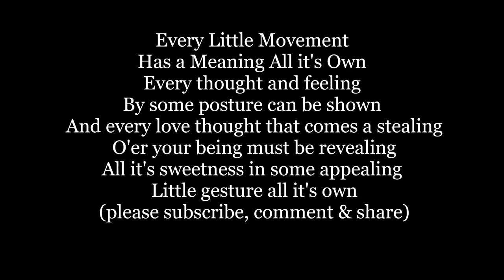Every Little Movement Has a Meaning All Its Own Lyrics Words Sing Along Music song Judy Doris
Every Little Movement (Has a Meaning All Its Own)" is a popular song. Its music was written by Karl Hoschna and its lyrics by Otto Harbach for their musical Madame Sherry, which opened on Broadway on August 30, 1910. The song was sung in the musical by Frances Demarest and John Reinhard.[1]

Popular recordings in 1910 were by Harry Macdonough & Lucy Isabelle Marsh, and by Henry Burr & Elise Stevenson.[2]

Since its publication, the song has become a standard, recorded by many artists, including Doris Day,[3] Peggy Lee[4] and by The Platters.[5]

An instrumental version was heard on the soundtrack of The Jolson Story.

Judy Garland and Connie Gilchrist (dubbed by Mary Kent) sang it in the 1943 film Presenting Lily Mars and Peggy Cummins sang and hummed it in the 1947 film The Late George Apley, based upon the Pulitzer Prize-winning John P. Marquand novel of 1912 Boston

The song was sung in 1957 by Polly Bergen on her eponymous NBC variety show[6] and by Ann Morgan Guilbert on an episode of The Dick Van Dyke Show called "The Gunslinger".

Marie Lloyd sang a parody of it in British music halls just before the First World War.

In Rick Besoyan's satirical 1959 musical Little Mary Sunshine, the song is parodied in the song "Every Little Nothing", which employs the same first five notes and mentions the song by name.

Every Little Movement
Has a Meaning All it's Own
Every thought and feeling
By some posture can be shown
 And every love thought that comes a stealing
 O'er your being must be revealing
All it's sweetness in some appealing
 Little gesture all it's own